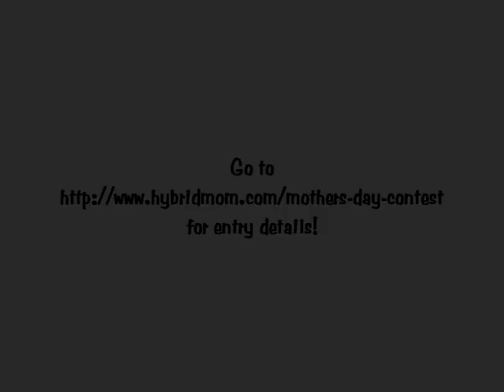Mary Beth Mother's Day Intro.mp4